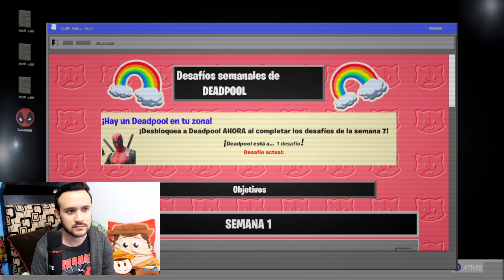JUEGO CON DEADPOOL EN FORTNITE / Geezuz González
Deadpool volvió y en forma de Fortnite. En este video les muestro cómo obtener los skins para jugar con el Mercenario Bocazas, alias "El Masacres".

Geezuz González / Geezus / Fortnite / Deadpool / Skin